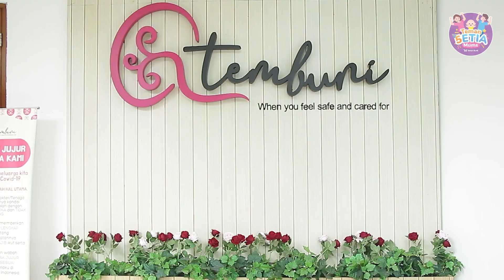Yeayy…Lahiran Dapat Hadiah!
Dalam perayaan ulang tahun yang ke-5 pada 29 November lalu, Teman Bumil memberikan hadiah untuk Mums yang bersalin pada tanggal yang sama.

Selamat ya Mums atas kelahiran si Kecil!

Lokasi pembagian hampers HUT Teman Bumil yang ke-5:
1. Brawijaya Hospital Tangerang
2. Brawijaya Hospital Antasari
3. Tembuni Clinic